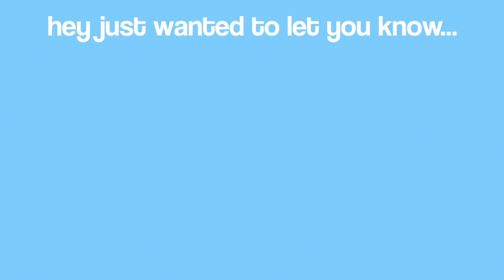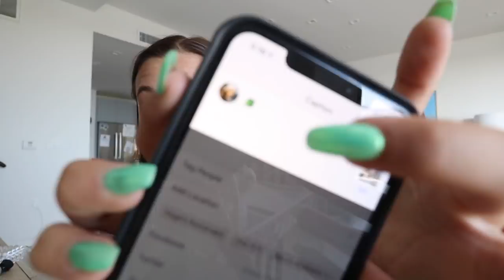TAKING MY OWN INSTAGRAM PHOTOS *embarrassing*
my makeup looked terrible in this video and im sorry

✩ MY PODCAST ✩

✩ MERCH ✩

-emma chamberlain